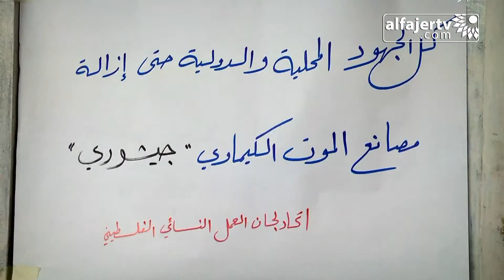لقاء جماهيري في الذكرى الثالثة عشر للقرار الأممي 1325 بطولكرم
تلفزيون الفجر الجديد 4/11/2013 | اتحاد لجان العمل النسائي و مؤسسة مفتاح ينظمان لقاء جماهيري في الذكرى الثالثة عشر للقرار الأممي 1325